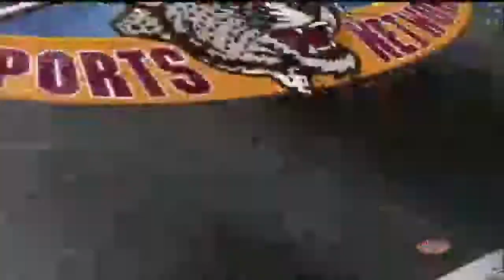Bucknell at Lafayette Football Highlights 10 21 17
In The Herd: Lafayette Game Wrap-up